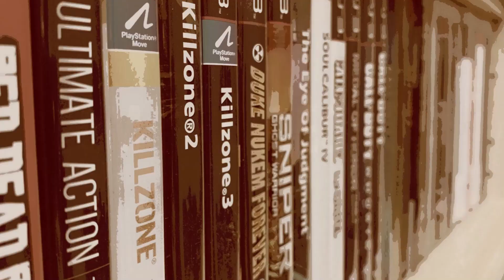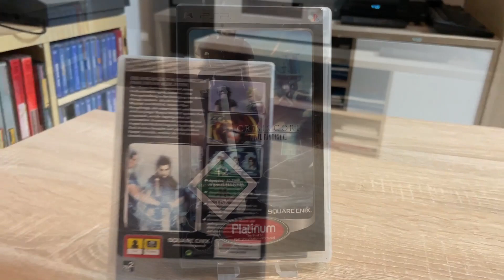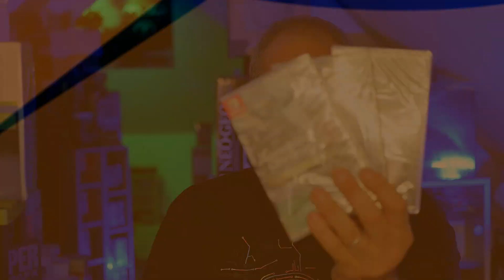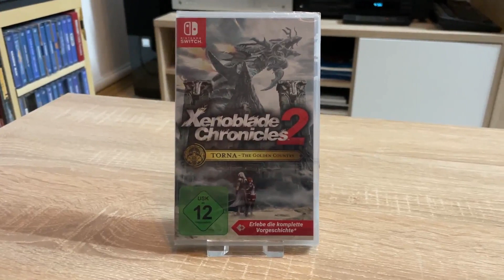Flohmarkt und Pickups #2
Salü zusammen,
ich entwickle mich echt zum Flohmarktgänger. Dieses mal einige selten Stücke vom  Flohmarkt und es gab noch weitere Pick-ups.